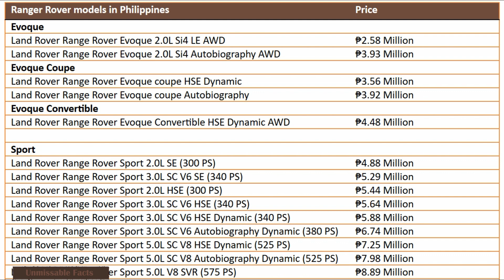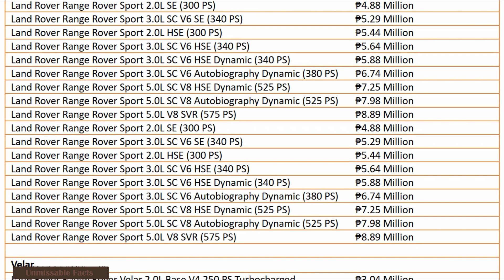Range Rover Price in Philippines 2019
Watch Land Rover Range Rover price in Philippines 2019 as updated on August. This video covers complete price list of Land Rover Range Rover SUVs in Philippines which includes:

- Land Rover Range Rover Sport
- Land Rover Range Rover Velar
- Land Rover Range Rover Evoque
- Land Rover Range Rover Evoque Convertible
- Land Rover Range Rover Evoque Coupe